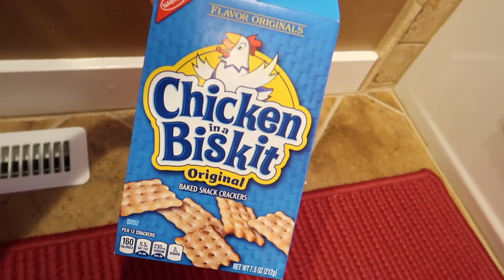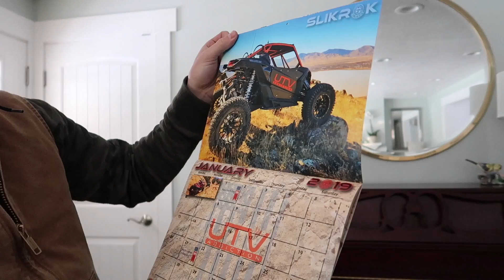LEAVE Me ALONE